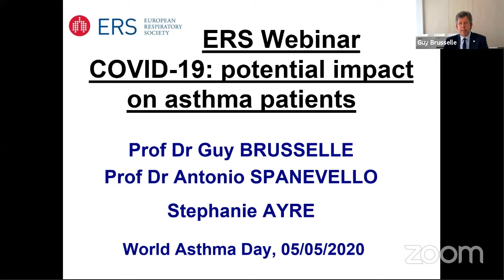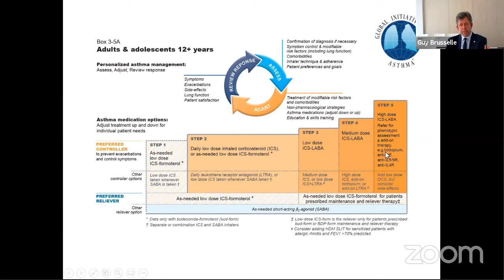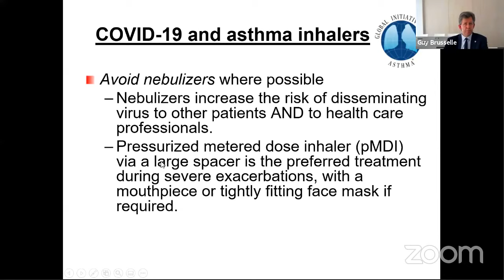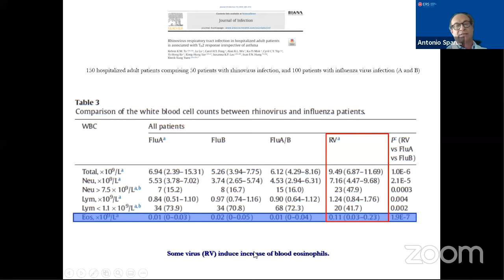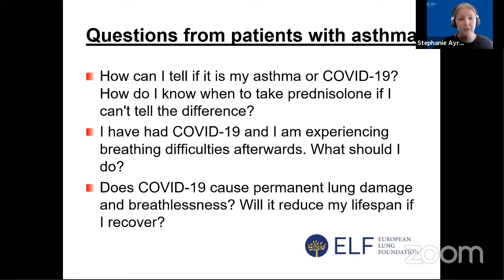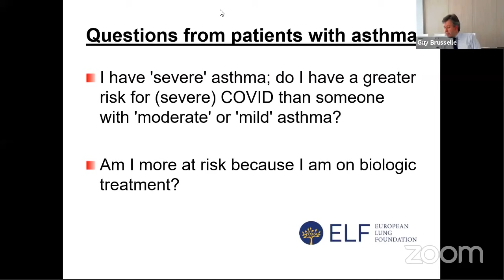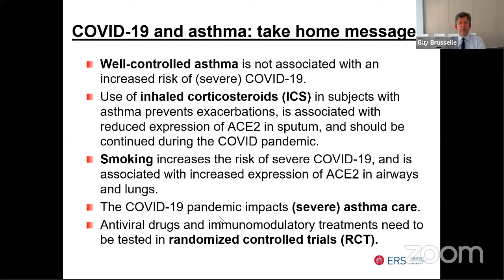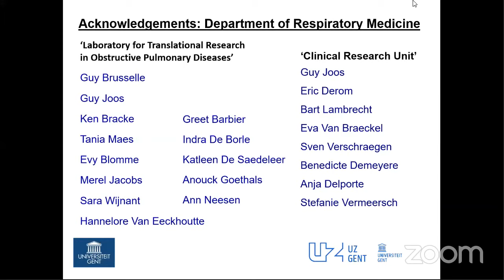COVID-19: Potential impact on asthma patients